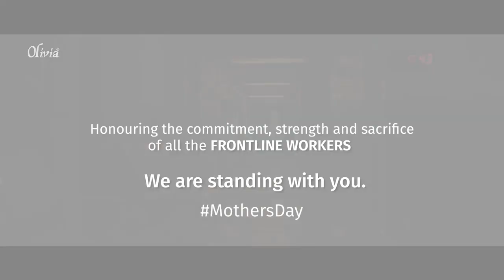Olivia Shukria pays tribute to the dedication, strength and sacrifice of all the frontline worker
World Famous Ads
Olivia Shukria pays tribute to the dedication, strength and sacrifice of all the frontline workers with this beautiful message on Mother’s Day!
Agency: ECHO | Digital Marketing